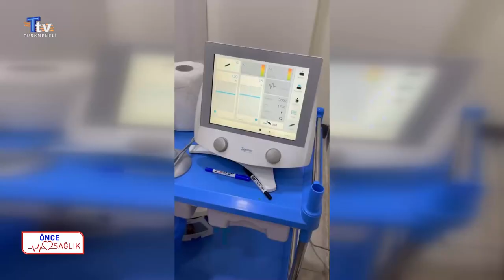Önce Sağlık - 28. Bölüm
Türksat 4A
Frekans: 12009
Sembol: 4444
Polarizasyon: Dikey (Vert)
FEC 3/4

Frekans: 11372
Sembol: 2750
Polarizasyon: Yatay (Horz)
FEC 5/6